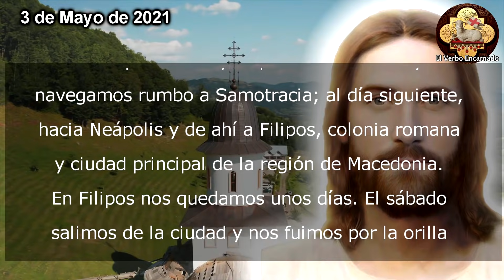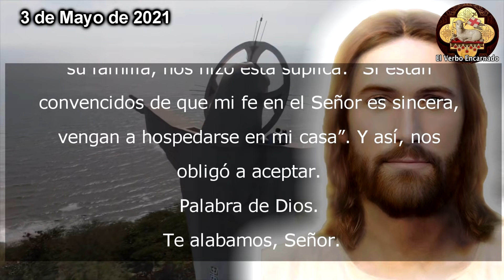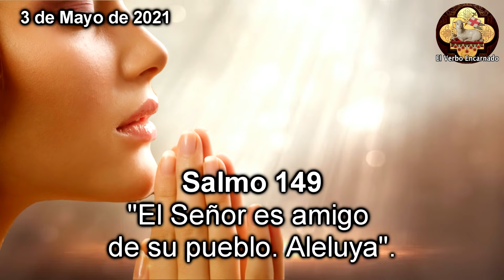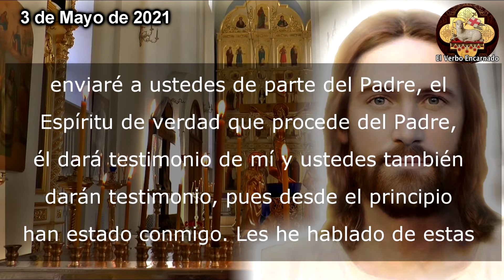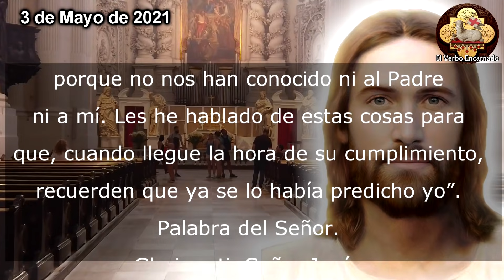Evangelio de hoy Lunes 10 de Mayo 2021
EVANGELIO DE HOY correspondiente a la MISA DE HOY.
Escuchemos juntos la PALABRA DE DIOS todos los días por El Verbo Encarnado 2. Acompáñanos a meditar diariamente las lecturas del antiguo testamento y del nuevo testamento.

Capítulos:
00:00 Inicio Evangelio de hoy
00:21 Primera Lectura
01:26 Salmo Responsorial
03:00 Evangelio de hoy
05:03 Reflexion del Evangelio de hoy
09:30 Cierre Evangelio

Tienes que ver: "Evangelio de hoy Viernes 30 de julio de 2021 No es éste el hijo del carpintero"